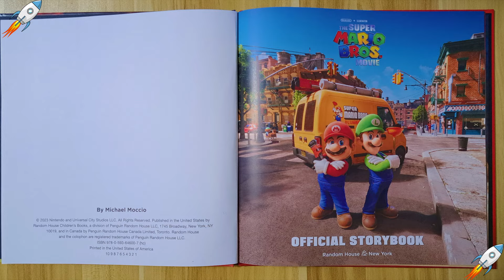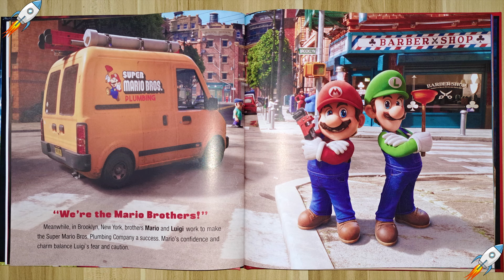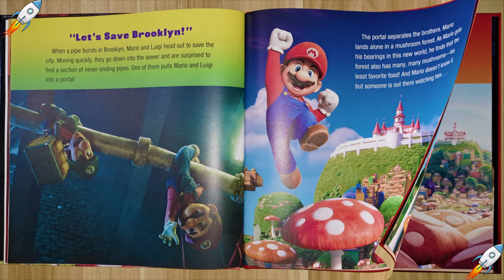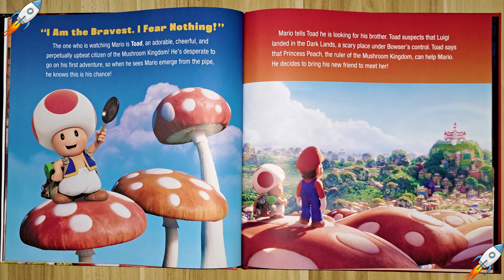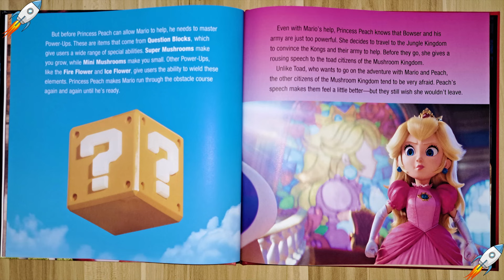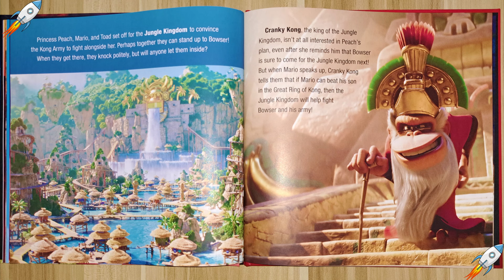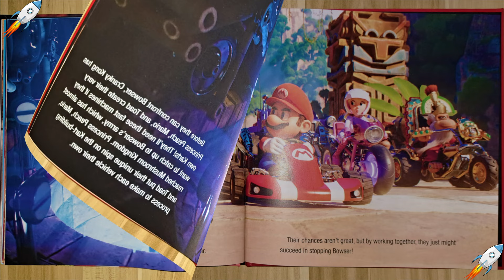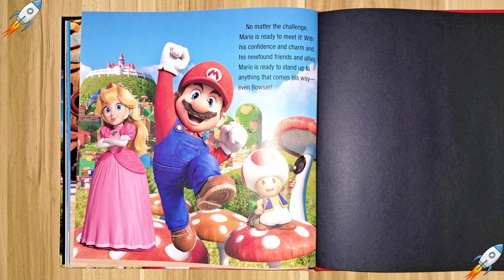Super Mario Bros Official Storybook Read Aloud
Power up with this deluxe hardcover picture book based on Nintendo and Illumination present The Super Mario Bros. Movie—in theaters April 7, 2023!

From Nintendo and Illumination comes a new animated film based on the world of Super Mario Bros. Featuring Mario, Luigi, and Princess Peach, boys and girls ages 3 to 7 will love this full-color deluxe hardcover picture book illustrated with scenes from the film!